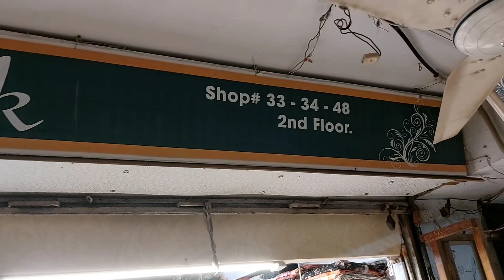Micro Velvet Collection Rabi Centre Tariq Road (Sami Silk)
WINTER COLLECTION
Micro Velvet Suits
Stitched and Unstitch

Stitch Price
Shirt   4000
Shawl 3000

Unstitch
Full suit 7500

Cod Available in Pakistan 🇵🇰
Delivers all over the world 🌎